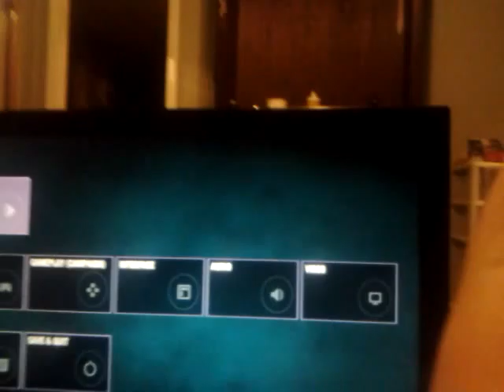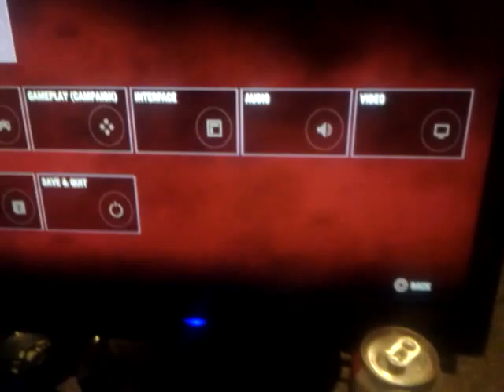DAT MOMENT U KNOW U SCREWED UP IN FARCRY 4